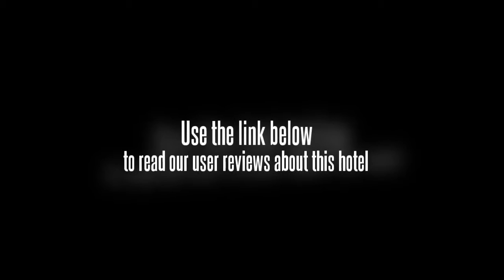Xujiahui Park Hotel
Located in Xuhui District, the Xujiahui Park Hotel is a perfect base while in Shanghai. The hotel offers a tour desk and a fitness centre as well as a sauna, conference room(s) and a beauty centre. Shanghai city centre is within an easy 10 minute drive from the hotel.

The Xujiahui Park Hotel offers a convenient 24-hour reception as well as a concierge, a business centre and a beauty salon for the guests. For an easy and effortless check-in and departure experience, take advantage of the Xujiahui Park Hotel's express check-in/check-out feature which minimises the usual hassles leaving you with more time to enjoy your holiday. For the convenience of guests the hotel is wheelchair friendly with rooms and facilities catering to access.

City God Temple is within easy driving distance of the Xujiahui Park Hotel. Shanghai Hongqiao International Airport (SHA) is a 30 minute drive from the hotel. The hotel is within a 20 minute walk to Saint Ignatius Cathedral of Shanghai, Grand Gateway Shanghai and within a 10 minute drive you can find Jing'an Sports Center, Jing'an Temple and Jade Buddha Temple.